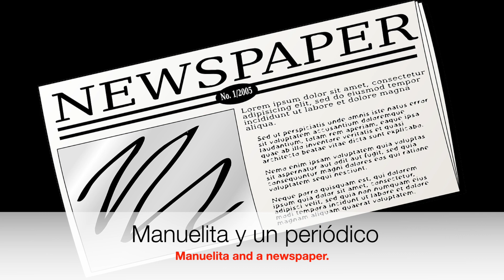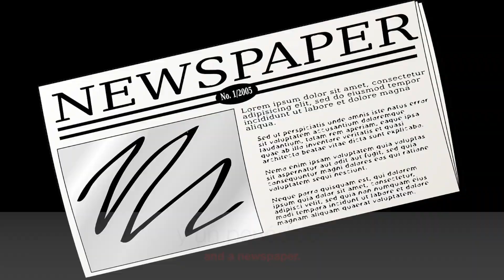Halloween - Manuelito and Manuelita - Easy slow Spanish stories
Mave has written and read this story about Manuelito and Manuelita in Halloween.

Read along with Mave in Spanish and improve: your Spanish pronunciation , your Spanish  vocabulary  and  your Spanish  grammar with this simple, slow and easy Spanish story.